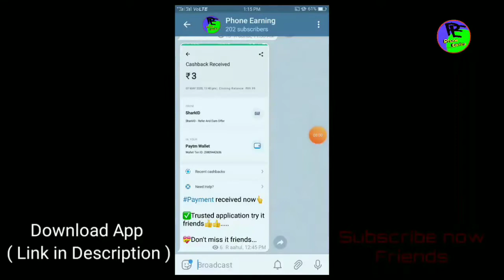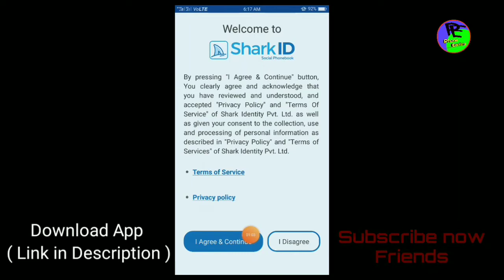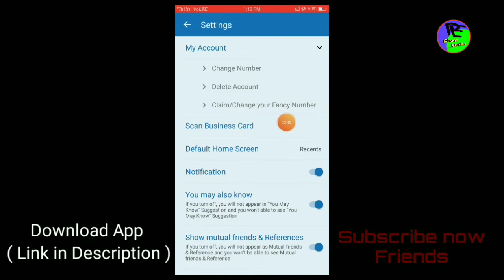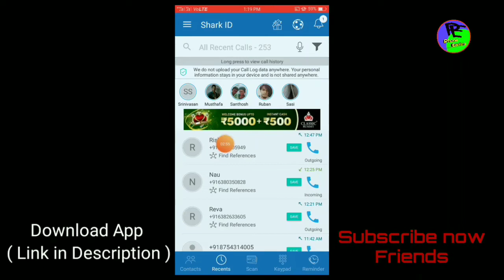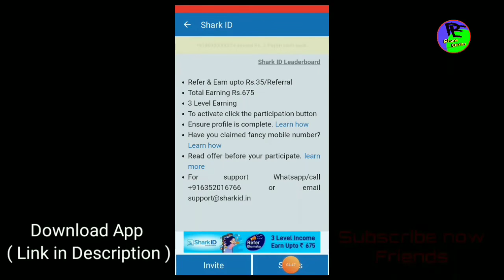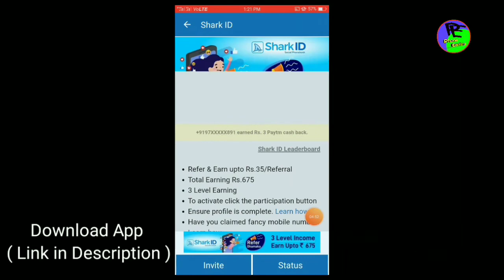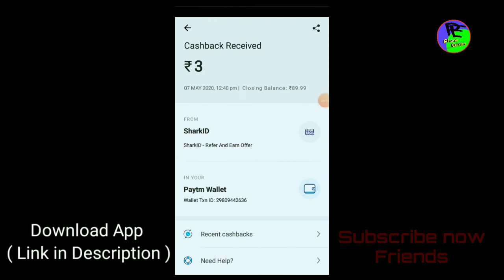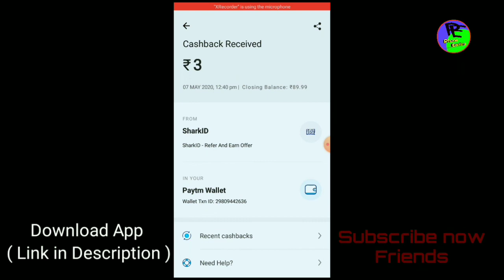New earning application in 2020 || shark ID app in Tamil || Phone earning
This app is only refer and earn application. Instant withdraw in the App.

Please join..

Other : ( follow us)

🎉Previous video 🎉

📌TapTap website

📌Buzz break app